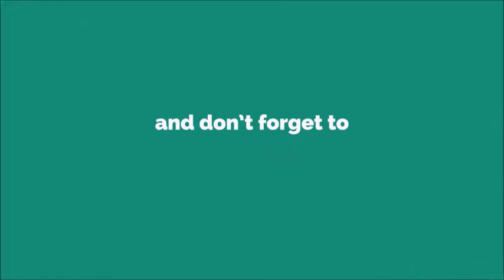Carina Ringtone [With Free Download Link]